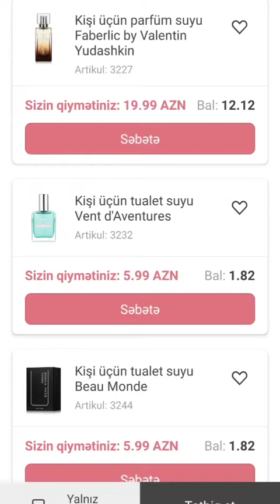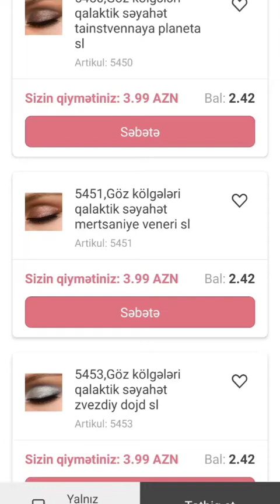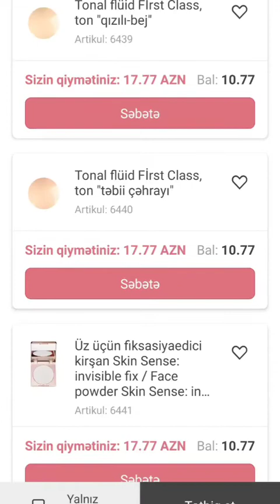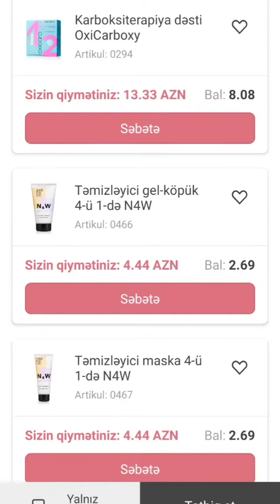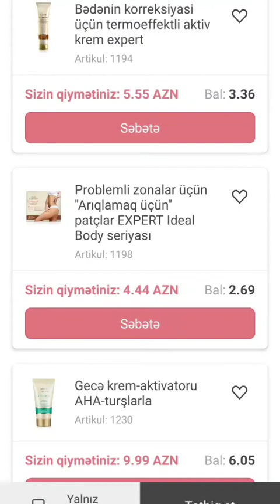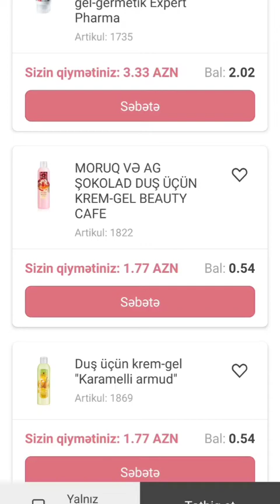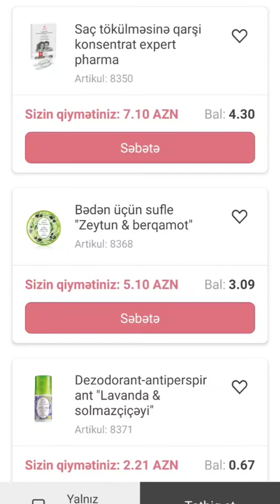faberlic 70%endirimler son 3 gun#endirim#onlineis#faberlic_biznes